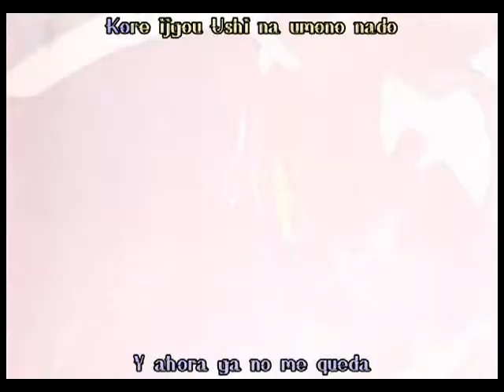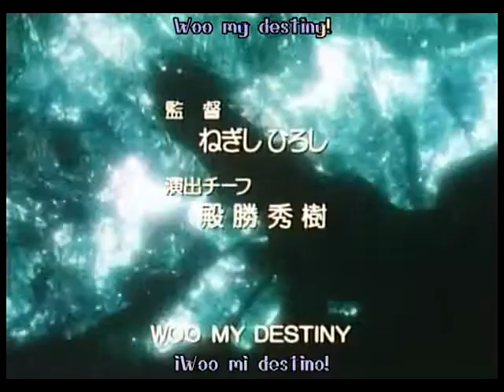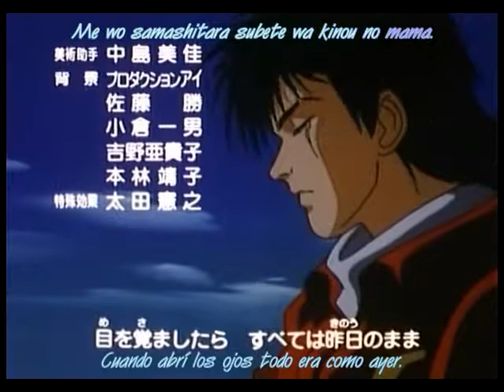Tekkaman 33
I does not have Rights about this publication.